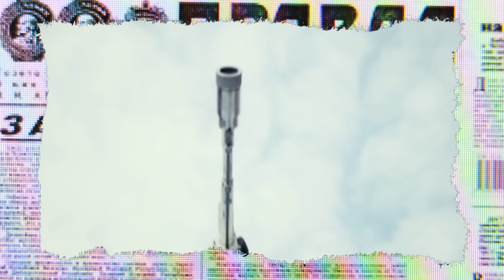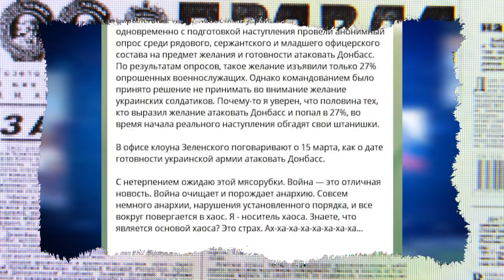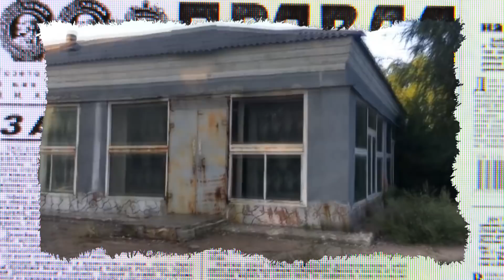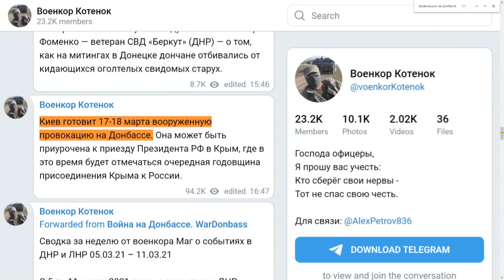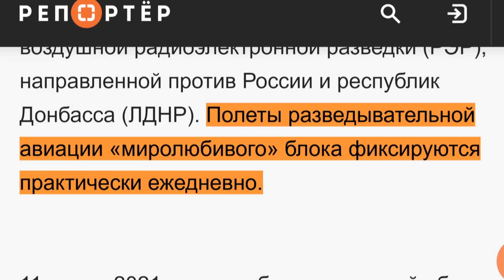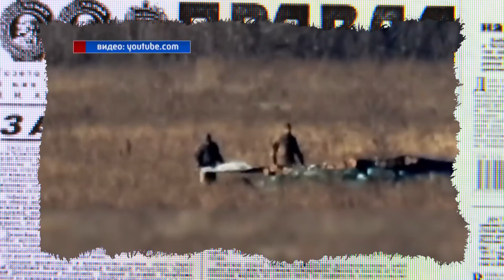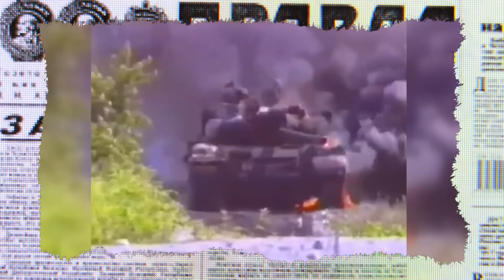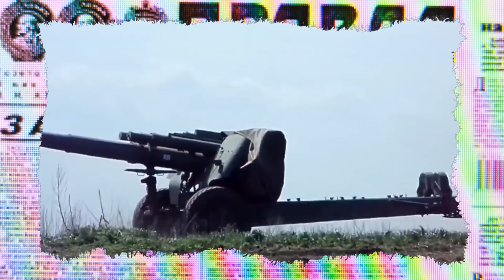Напряжение на Донбассе становится все больше и больше – когда оно вывалится наружу — Антизомби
Смотрите онлайн в новом выпуске программы Антизомби на ICTV от 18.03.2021:

Почему в Москве хотят срочно защищать обладателей российских паспортов в Украине?

Колонны российской техники у границы.

Чудесная Россия, которая каждый день грозит Украине своей армией в случае обострения на Донбассе.

И ругает НАТО за вполне себе легальные полеты через Украину.

Вдруг, решает тупо вторгнуться в воздушное пространство соседней страны.

Зачем они это делают? Да очень просто. Людям нужна хоть какая-то агрессия от злых фашистов.

Но поскольку на Донбассе ее не дождались, решили видать в русскую рулетку с экипажем вертолета поиграть.

Есть мнение, что в Кремле отлично понимают, что санкций все равно не избежать, а значит можно поднять ставки.

Например, в Украине.

И вот тогда война вполне себе реальна. Большая и кровавая. Все как любят в кремле, чтобы держать свой народ в тонусе.